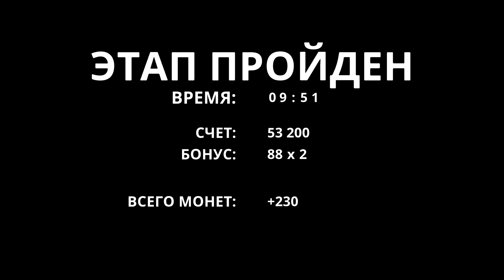Contra: Operation Galuga [RUS,без комментариев]. Часть 7: Улей чужих.